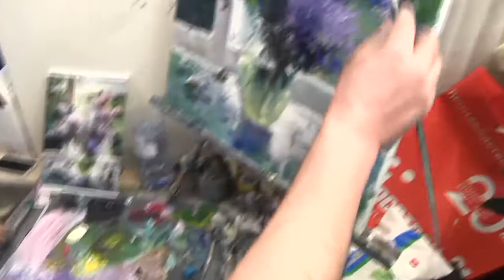Сирень у окна, уроки малом для взрослых, начинающих в Москве, Сахаров